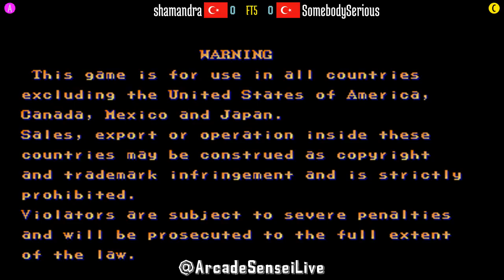FT5 @sf2ce: shamandra (TR) vs SomebodySerious (TR) [Street Fighter II CE Fightcade] Jan 4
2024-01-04: shamandra (TR) vs SomebodySerious (TR) [FT5 @ Street Fighter II Champion Edition @ Fightcade]